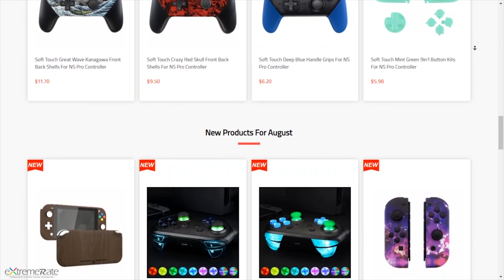Destiny 2: XUR! Localización! MAPA de las Pruebas de Osiris! EXÓTICOS Y NUEVOS ESTADOS! 28 DE AGOSTO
🎮Weeds shell
🎮eXtremeRate Amazon ES

📰Fuentes de información mencionadas en el video:
(Ninguna)

- Priblee Loyola
- Ghost Lucky
- Oscar Romero
- Richy

👀Destiny 2 - CIENTOS DE NAVES SECRETAS! NUEVO TIPO DE ARMA? MUNDO ORIGEN DEL VIAJERO & NIÑO GUARDIÁN!

👀Destiny 2 - NEZAREC! SRL! MISTERIO DEL LEVIATAN! A DONDE VA CALUS? & OTRAS COSAS QUE NO SABES!

👀Destiny 2 - EL VELO! LA RAZA DE LA OSCURIDAD! CAYDE ES RASPUTIN! MÁS VIAJEROS & COSAS QUE NO SABES!